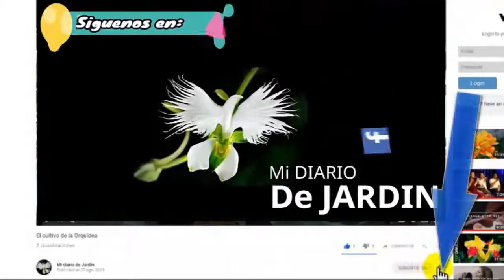IDEAS y DISEÑOS con neumáticos para jardín, Mi diario de jardin